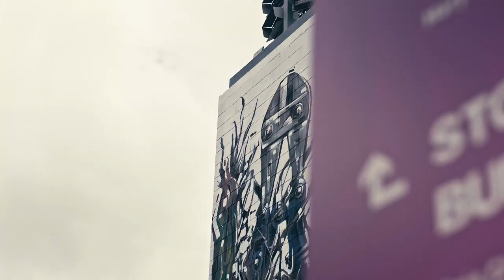LUMIX GH5 | Sunglasses commercial | L.Eyes Eyewear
Social media links:

PARKER FILMS